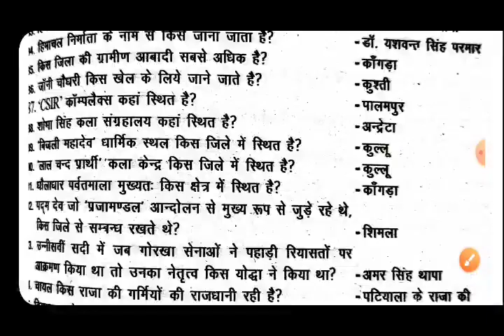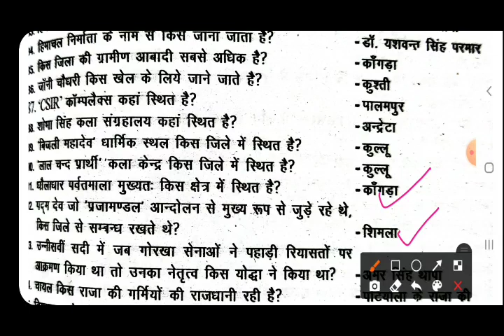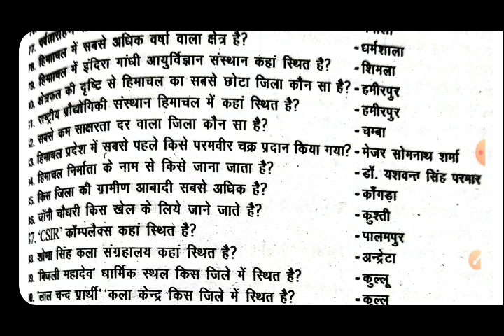7th Sample Paper of GK Section| H.P. Police Constable Exam 2021| HPP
7th Sample Paper of GK  Section| H.P. Police Constable Exam 2021| HPP